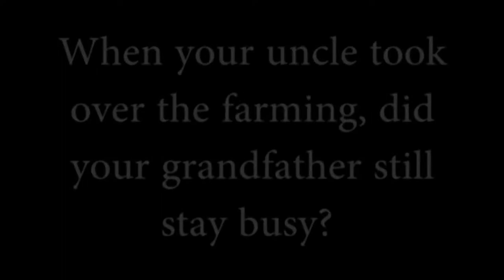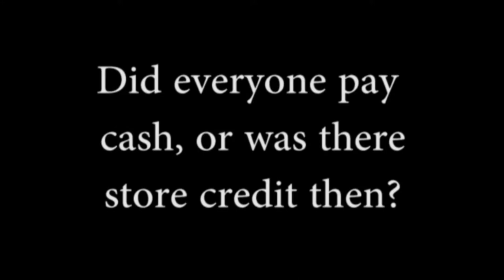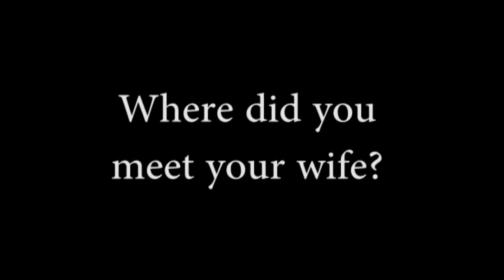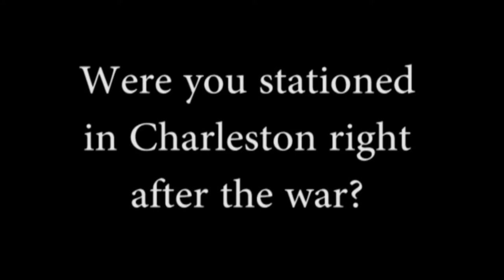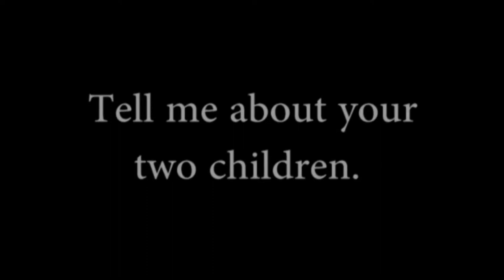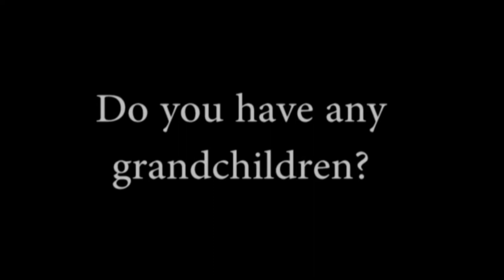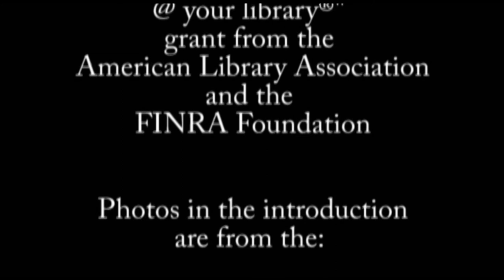Reginald Alston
Reginald Whitaker Alston grew up on his grandmother's farm and "went to a backwards country school," walking a mile there each day. The Great Depression was taken in stride, because the farm supplied all the food the family needed, but "we didn't have electricity, we didn't have running water, and the washing machine was a big black pot out back. There weren't any store-bought toys - we just played around in the dirt."